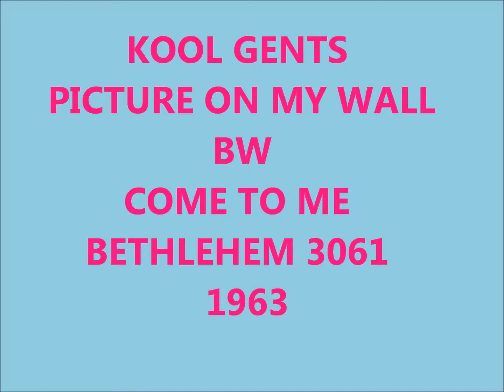KOOL GENTS - PICTURE ON MY WALL / COME TO ME - BETHLEHEM 3061 - 1963